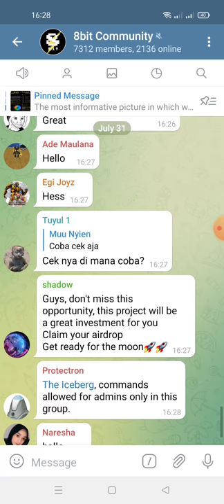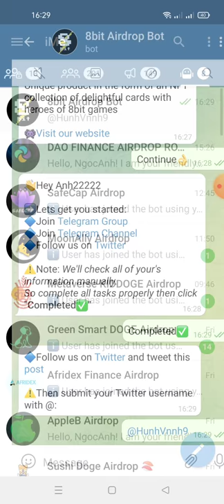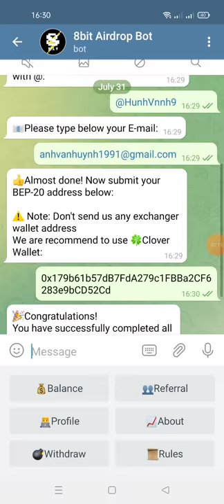hướng dẫn nhận 1000 Token 8BIT mạng binace smart chain (dự án tìm năng)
👥You have 0 Referrals